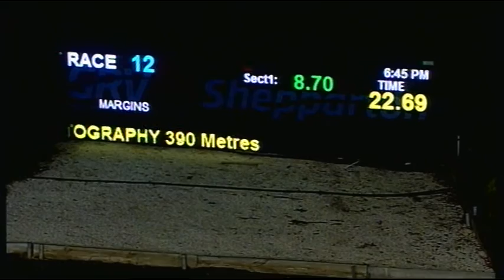SHP THU 23 JUN 16 R12